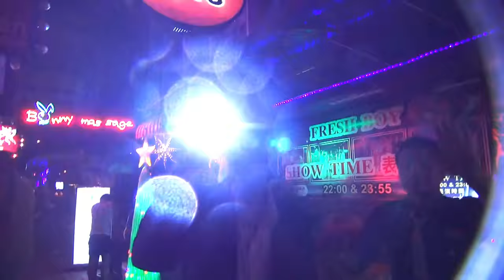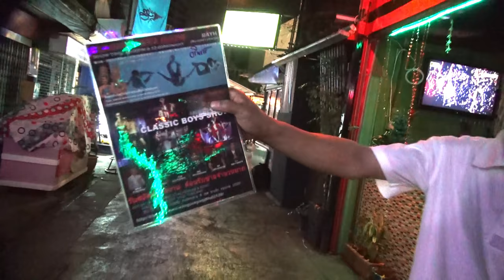🔴Bangkok Gay Street Bar Nightlife In Patpong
Men's paradise.